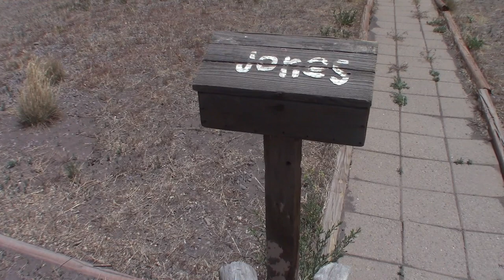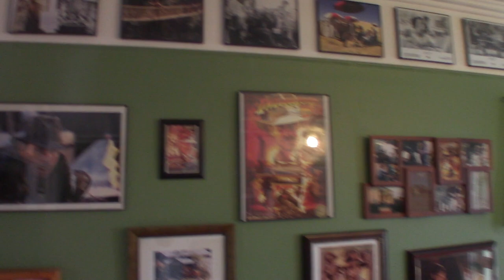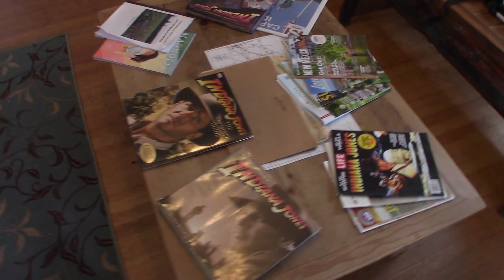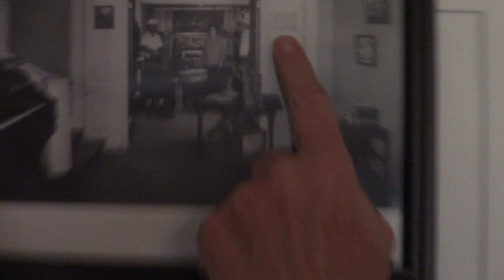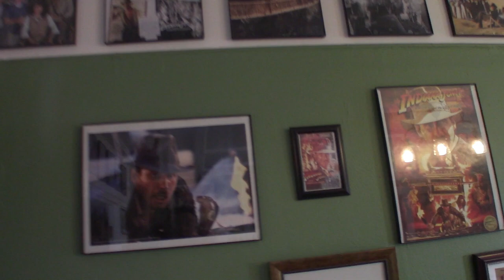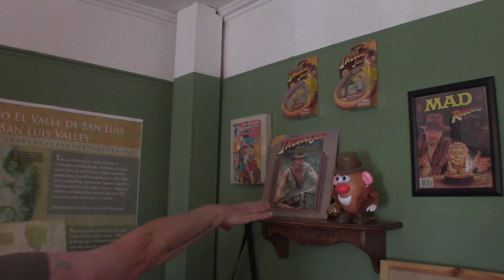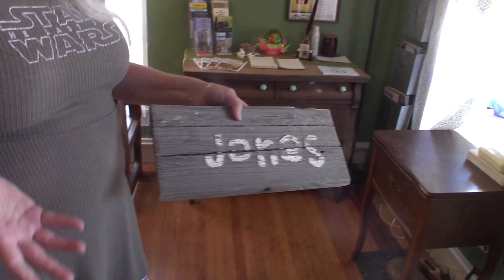FutureRail Presents: Indiana Jones Bed and Breakfast Tour and Interview with the Owner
On this special for FutureRail Travels, we tour the house used in Indiana Jones and the Last Crusade as young Indy's house in Utah 1912, seen at the beginning of the movie. We talk with Sabra, the owner and innkeeper of the house who has been slowly restoring to as it appeared in the film.